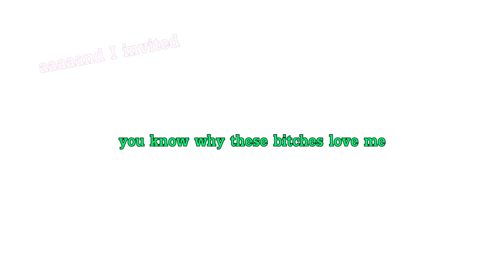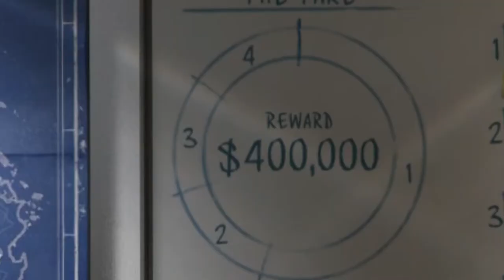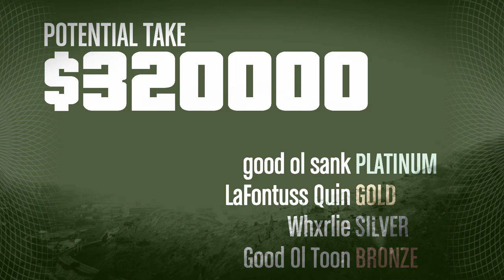Prison Break - CBT Plays GTA Ep. 1 (Funny Moments)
CBT Clan plays through the GTA V (GTA 5) Prison Break setups and heist

Jam packed with funny moments

Come back next time for Humane Labs

Songs:

MF DOOM - Datura Stramonium

Dexter Wansel - VOYAGER